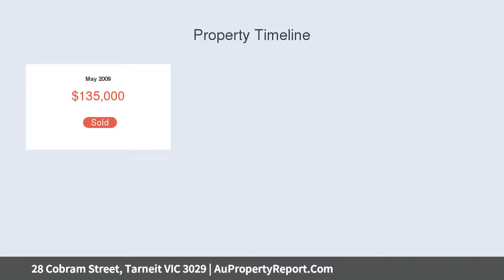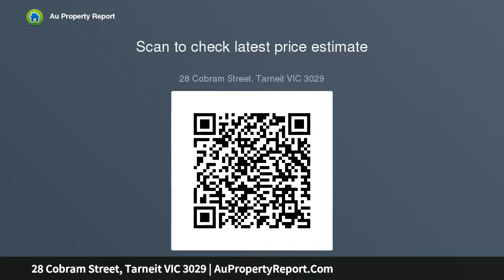28 Cobram Street, Tarneit VIC 3029 | AuPropertyReport.Com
28 Cobram Street, Tarneit VIC 3029
Property Type: house
Bedrooms: 3
Bathrooms: 3
Car Space: 2
Central Location - Spacious Living!!!